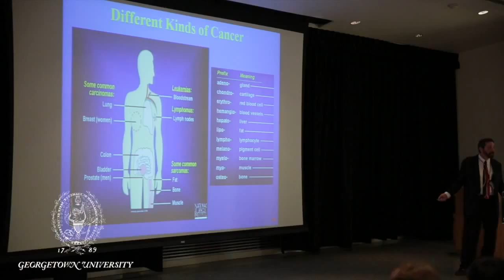Day 2 - Anatomy: Georgetown High School Medical Summer Program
Take a look through a microscope with two of our students as they learn more about cancer, histology and pathology during day two of our Medical Institute.

Designed by Georgetown University Medical Center, the Medical Institute will engage you in a variety of hands-on activities and immerse you in the fascinating world of modern medicine through real-world simulations, discussions, labs, interactive demonstrations, and hospital visits.

Learn more about this high school summer medical program offered by Georgetown University